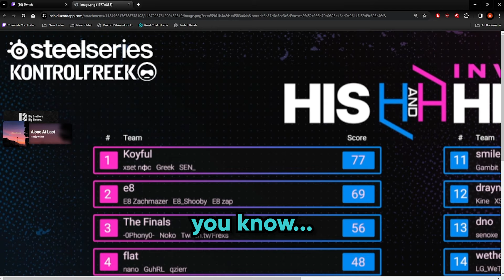Easy First Place In the HisandHersLive Invitational! (Apex Legends)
Let me know down in the comments what you thought of the video.